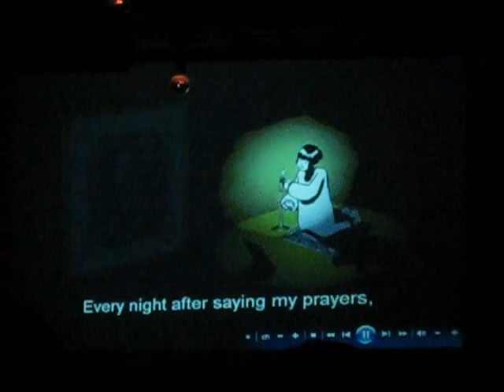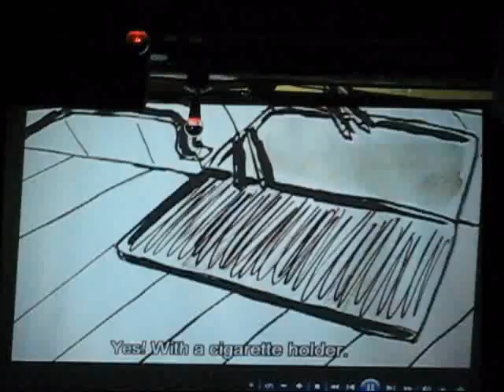Review Napoleon Bistro French Film Night 2009 02 10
This was a fun event by the Alliance Francaise and Napoleon Bistro.  $8 for an hour of short films with English subtitles.  I recommend it.